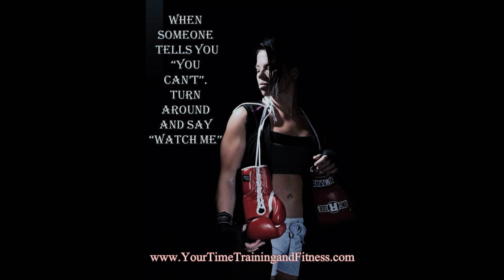BOXING WORKOUT- BURN FAT AND CALORIES TRAINING LIKE A FIGHTER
WELCOME TO YOUR TIME TRAINING & FITNESS! LEARN HOW TO LOSE WEIGHT, GET A FLAT STOMACH, SHAPE YOUR BUTT, GET SEXY LEGS, AND LEARN THE MOST EFFECTIVE WAY TO ACHIEVE ANY OF YOUR FITNESS GOALS ON YOUR TIME! GET REAL RESULTS DOING WHAT REALLY WORKS BY DOING EFFECTIVE WORKOUT. LOSE WEIGHT, GAIN MUSCLES, INCREASE ENDURANCE, TONE & SCULPT EVERY AREA OF YOUR BODY! DOES NOT MATTER IF YOU ARE A BEGINNER OR AT AN ADVANCED LEVEL! THIS STUFF WORKS! I KNOW BECAUSE I HAVE LOST 120LBS!! GET TONED, LEAN AND STRONG LEGS , ARMS, ABS AND BODY FROM HOME! GET IN SHAPE FAST!
I AM A CERTIFIED PERSONAL TRAINER WITH FURTHER QUALIFICATIONS AND CERTIFICATIONS IN KICKBOXING, GROUP FITNESS AND WOMEN'S SELF DEFENSE. I HAVE 3 YEARS OF MARTIAL ARTS AND 6 YEARS OF COMPETITIVE BOXING TRAINING EXPERIENCE. I INDEPENDENTLY LOST 120 POUNDS THROUGH DIET AND EXERCISE AND PERSONALLY UNDERSTANDS THE PHYSICAL AND MENTAL CHALLENGES ASSOCIATED WITH WEIGHT LOSS AND HEALTHY LIFESTYLE COMMITMENTS.
YOUR INSTRUCTOR UNDERSTANDS, KNOWS WHAT WORKS, KNOWS HOW TO PUSH YOU TO YOUR PERSONAL LIMITS AND KNOWS HOW TO GET RESULTS!